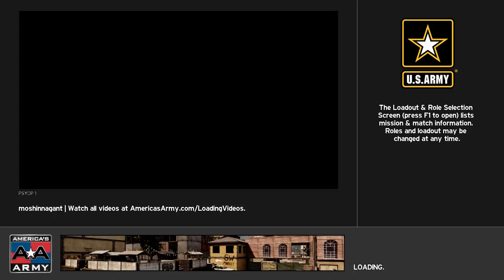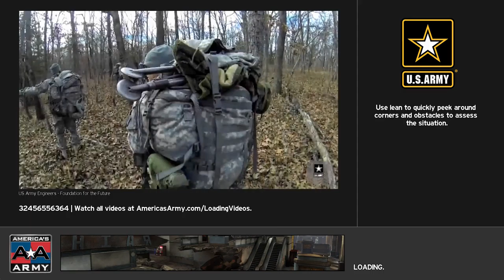아메리카스 아미 프로빙 그라운즈 인터셉트 VIP 모드 플레이! (America's Army Proving Grounds Intercept VIP mode Play!)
VAPWin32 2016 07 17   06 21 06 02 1